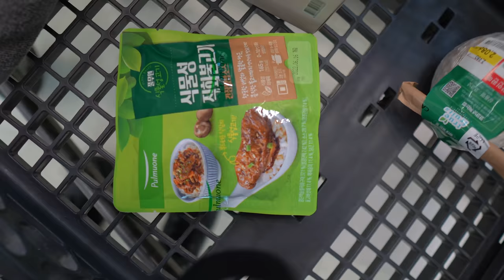diaries of a SOLO GIRL in KOREA ... (idk how to do things! 🤔)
Things can be overwhelming in a new country! I always want to show you the reality of doing things for the first time. It gets easier as you go along but you know I bring you to learn with me!